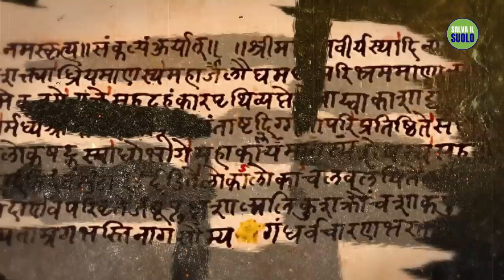Perché Oppenheimer ha citato la Bhagavad Gita | Sadhguru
Sadhguru parla delle esplorazioni scientifiche nelle antiche scritture induiste per spiegare che il modo più pratico di esplorare la natura dell'esistenza è rivolgersi all'interno. Parla anche del fisico teorico americano J. Robert Oppenheimer e della famosa citazione dalla Bhagavad Gita che egli fece dopo la prima esplosione nucleare.